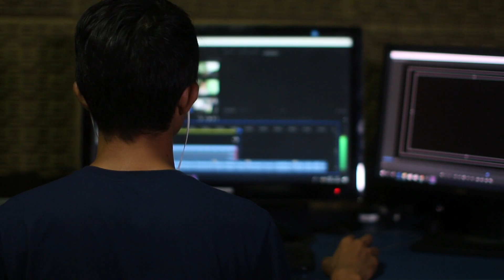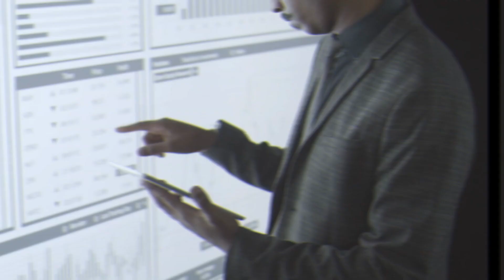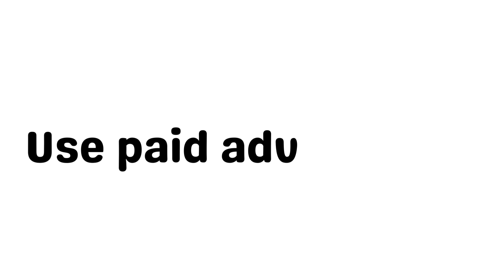I Earned $10,000🎁💰?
I mean I Earn 1000 dollar in one month